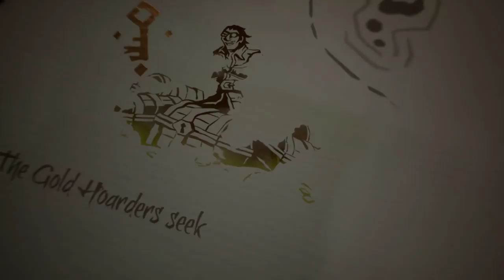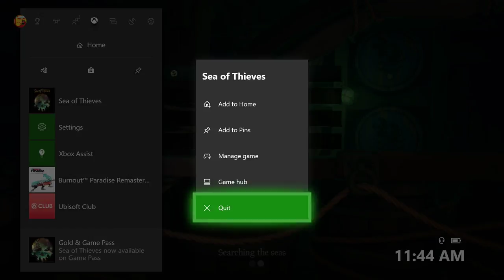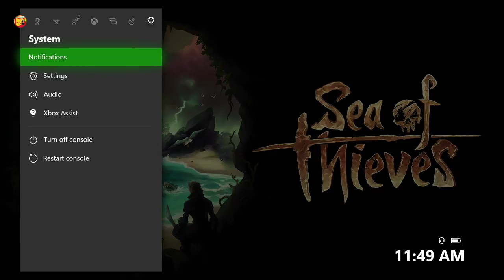Sea of Thives - PIRATE'S LIFE FOR ME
Public Discord

I have partnered up with Humble Bundle. They have launched the Jumbo 11 Bundle.

Or join their monthly game subscription for $12 a month. This month is  Deus Ex: Mankind Divided, GOD EATER 2: Rage Burst, and Mafia III.

PC SPECS:
27" Samsung 1920x1080 Monitor.
Windows 10
16GB RAM
2TB HDD